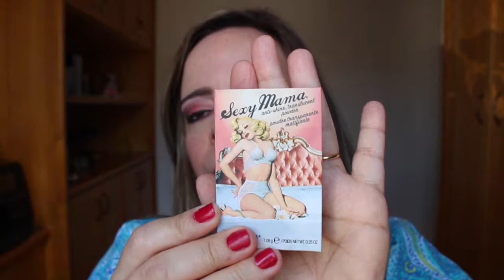Favoritos do Mês de Novembro 2014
Tem POST novo lá no Blog sobre Favoritos do Mês de Novembro 2014!